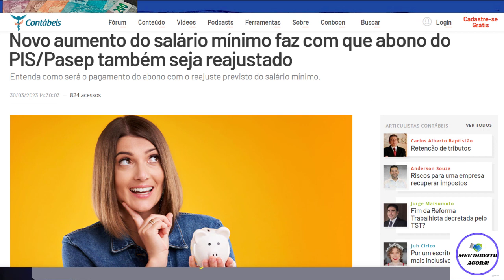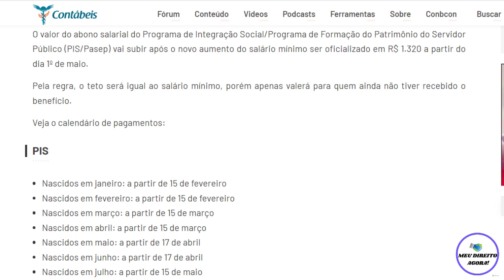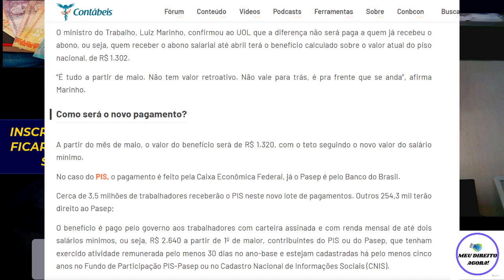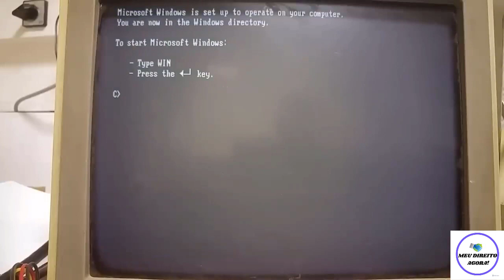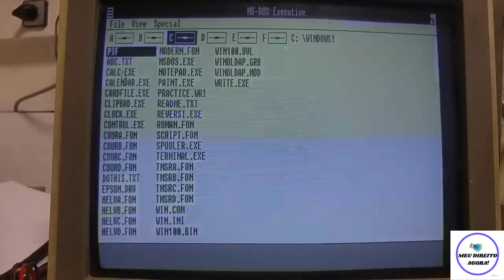PIS/PASEP 2023 - VAI SER ANTECIPADO?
Olá sem bem vindos ao nosso canal Meu Direito Agora!
Caso seja a primeira que está vendo canal, deixe seu like para no ajudar, se inscreva para receber em primeira mão, todas alterações de Leis, que são muito importantes para você!
Hoje iremos trazer todas as informações semanais, a respeito do Abono Salarial do PIS/PASEP.
Fique conosco até o final, para saber de TUDO!

Para mais informações no siga no Instagram:  @MEUDIREITOAGORA

O PIS/PASEP do Ano Base de 2021, começará a ser pago em a partir do dia 15 de Fevereiro de 2022. A forma de pagamento, será igual aos anos anteriores, conforme o mês de nascimento dos trabalhadores, que fazem parte do PIS. Com relação aos vinculados ao PASEP, será conforme o número final da inscrição.
Trabalhadores da iniciativa privada, vinculados ao PIS, receberão o pagamento pela CAIXA ECONÔMICA FEDERAL. Já os servidores públicos, vinculados ao PASEP, receberão pelo BANCO DO BRASIL.
PIS ano-base 2021 vai ser pago quando? Confira datas no calendário PIS/Pasep 2023
Perdeu o prazo para sacar o abono salarial PIS/Pasep em 2022? Saiba como receber o benefício no próximo ano Trabalha com carteira assinada? Então já pode comemorar as novidades
CALENDÁRIO PIS 2023: veja QUANDO começa PAGAMENTO de PIS PASEP 2023 para NASCIDOS em JANEIRO e entenda ...
Abono salarial será ACIMA de R$ 1.300 no próximo ano: veja como será o SAQUE Saques de cada modalidades: PIS, Abono Salarial e Cotas do PIS
PIS Pasep 2023: calendário começa em fevereiro; veja quando você recebe Abono do PIS/Pasep ainda pode ser pedido por quem perdeu prazo Salário mínimo de 2023: O que muda em aposentadoria, PIS, CadÚnico e mais Perdeu o prazo para sacar o abono salarial em 2022? Saiba como receber o benefício no próximo ano Quem tem direito ao abono salarial 2022?
O que é abono salarial?
Como faço para receber o abono salarial?
Como fica o PIS 2022?
Como ver se tem abono salarial?
Como consultar o meu PIS?
Como saber se tenho direito ao PIS 2022 pelo CPF?
Como tirar o extrato do PIS pelo celular?
Qual a diferença do PIS e do NIS?
O que é o meu NIS?
Quem nunca trabalhou com carteira assinada tem PIS?
Receber o Abono Salarial — Português (Brasil) - Portal Gov.br
Abono salarial 2023: veja o calendário de pagamento do abono PIS/Pasep
Codefat aprovou o calendário de pagamento do abono salarial PIS/Pasep em 2023. Confira as datas e quanto você pode sacar seu dinheiro.
abono salarial
Abono PIS/Pasep 2023: veja calendário de pagamento e saiba quem tem direito
O governo federal aprovou nesta quinta-feira (15) resolução que estabelece o calendário de pagamento do abono salarial de 2023.
Pasep - Abono Salarial - Portal BB
Abono Salarial. Calendário de Pagamento. Programa de Formação do Patrimônio do Servidor Público - PASEP Exercício 2023. Agente Pagador
Resolução nº 01 e 02, de 06 e 20 de junho de 2005, do Conselho Diretor do Fundo PIS/PASEP
Saiba o que é abono salarial e veja o calendário de 2022! - Pontotel
15 de dez. de 2022 — Abono salarial: entenda o que é o benefício e saiba se você tem direito ao valor no calendário e tudo sobre o assunto!

Confirmados dois saques do PIS/PASEP para 2022
PIS e Pasep 2022: como saber se eu tenho direito ao abono salarial?
PIS: veja calendário de pagamento do abono salarial de 2022
PIS/PASEP: Como conferir o valor do abono salarial a receber em 2022
pis 2022 nao habilitado o que fazer
PIS não habilitado
PIS carteira de trabalho digital